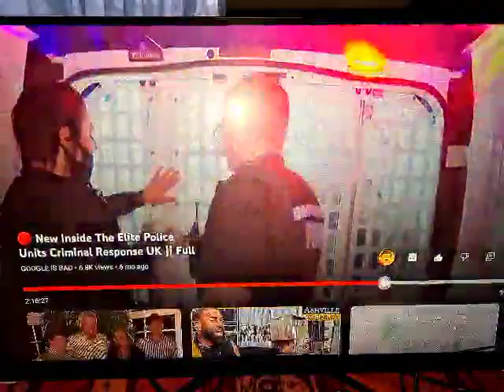Police interceptors intro uk.